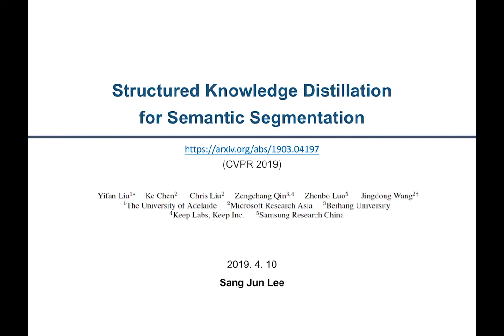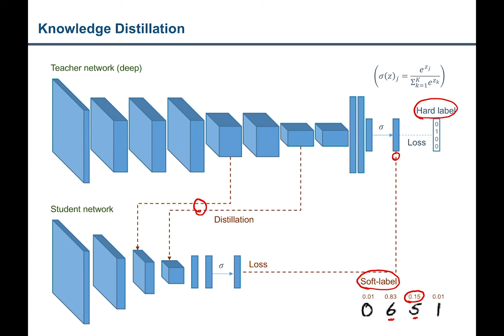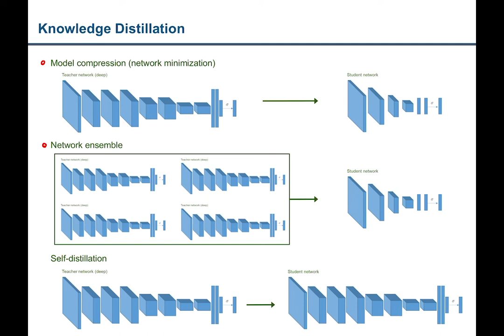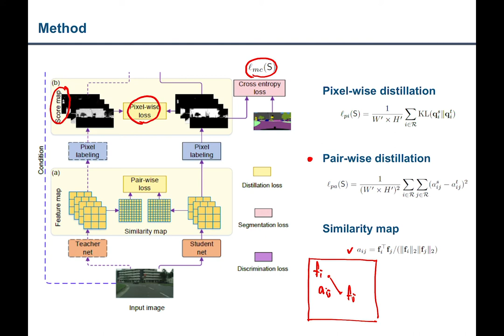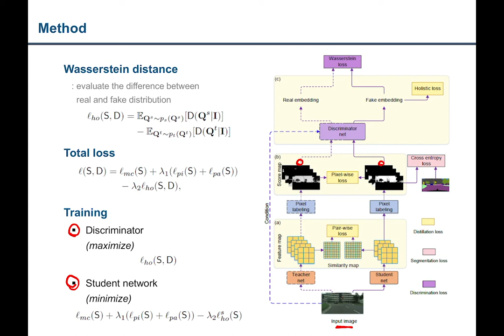[5분 논문요약] Structured Knowledge Distillation for Semantic Segmentation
[Conference paper summary]
- Title: Structured Knowledge Distillation for Semantic Segmentation (CVPR 2019 accepted)
- Author: Liu et al.